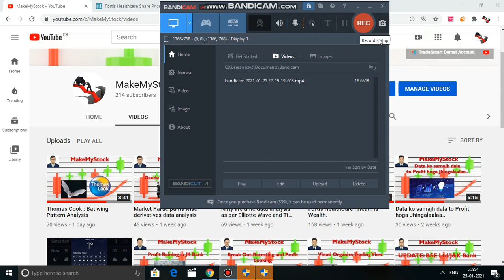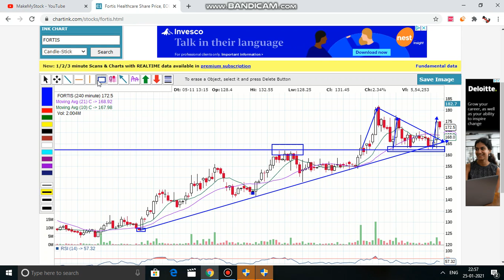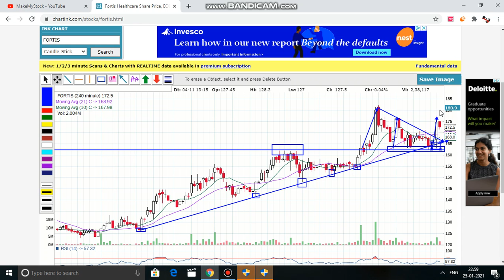Descending Triangle Breakout : Update on Fortis Health Care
Below is the link to open the trading demat account with the best and discount broker tradesmartonline under my referral:
This channel is for the information on Indian stock market and includes technical and sentimental analysis of index and selective stock analysis for the short term trading perspective only. The content on my channel is only for the educational purpose and me and my channel will not be held responsible for any loss or profit if you trade based on my view.

Thanks,
Happy Trading !!!